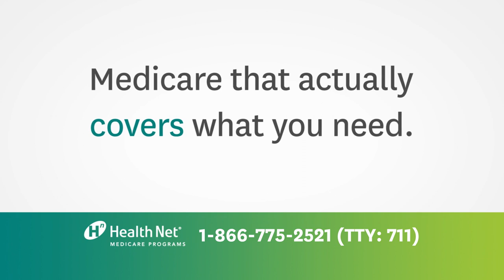HealthNet | Medicare DR TV Spot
Hey, so Health Net came to us, saying they needed a killer campaign for California. They were all about TV, but also wanted a variety of digital ads, bus wraps, and outdoor ads.

We figured, "Let's show insurance that's always got your back, in every phase of life." That's how Journey came to be – super authentic and relatable. The cool part? We designed everything so we could easily switch it up for brand, DR, Medicare, Medi-Cal, and more. Smart and efficient!

We had a blast filming in LA and Sacramento. Over three years, we made a bunch of ads, and yeah, even one for the Super Bowl!

Health Net was stoked and so were we. Want to see what Health Net's VP of Marketing thought? Check out the review here!